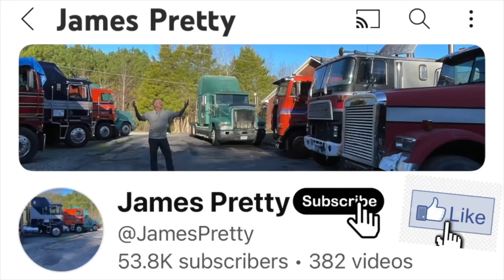Let’s get this Rear Installed